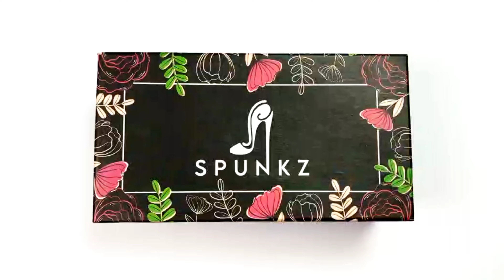Chunky Platform Ankle Strap Heeled Sandals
Spunkz High Heel Silver Strappy Platform Sandals

Spunkz Metallic Gold Platform Chunky Heeled Ankle Strap Sandals